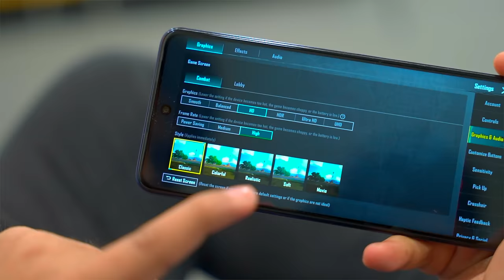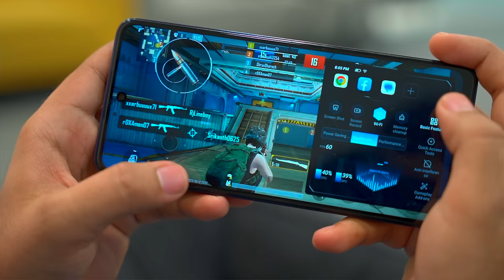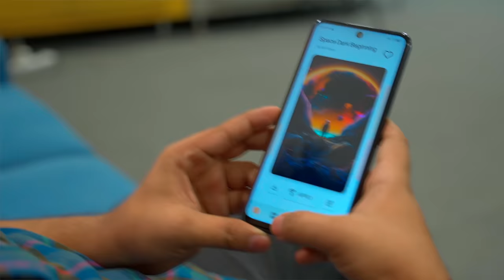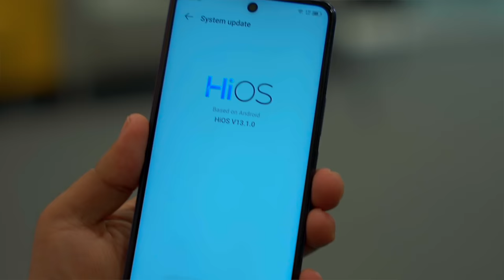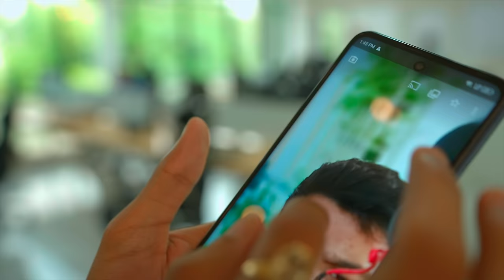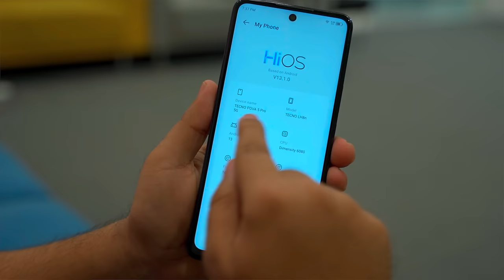This ₹15,000 Phone is Different ! *Tecno POVA 5 Pro 5G*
rangbhirangi lights phone main !